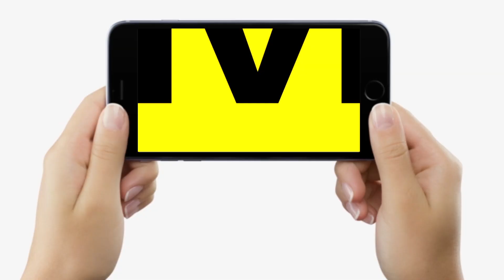Tejashwi Yadav की Iftar Party में नहीं जाने पर BJP ने साफ-साफ बता दिया- क्यों नहीं गए वो लोग....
Tejashwi Yadav की Iftar Party में नहीं जाने पर BJP ने साफ-साफ बता दिया- क्यों नहीं गए वो लोग...| Bihar News | LiveCities